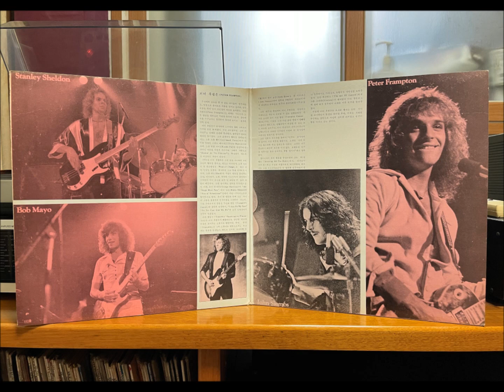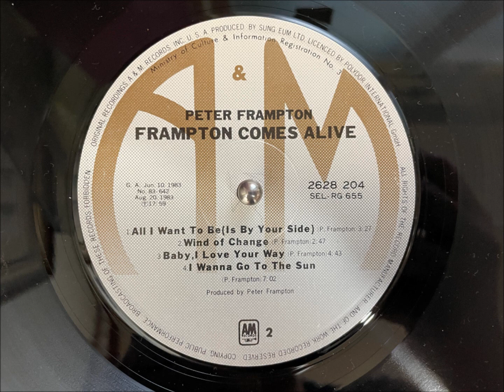Baby, I Love Your Way_Peter Frampton (Live) / LP version, 1983.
Source : LP  - Peter Frampton "  Frampton Comes Alive "
                         Manufactured & Distributed by Sung Eum Ltd, Seoul,Korea
                         in 1983 under licensed from POLYDOR Int'l GmbH, Germany.
                         ( Originally recorded in 1975 & released in 1976 )

Turn Table : SL 1700, Technics
Cartridge  :  M447X, Shure
PHONO EQ : Tube Pre-Amplifier, BAROQUE_Korea (ECC83 x 3 Tube used)
Ripping  : REC OUT in Pre-Amp  -  RCA to 3.5mm cable - MIC IN in notebook.